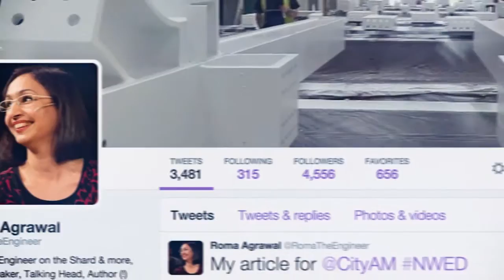The Pool talks to Roma Agrawal - Shard Engineer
Swhype filmed Roma Agrawal Shard structural engineer, as she talks to The Pool about her part in the development of the building and how technology has shaped modern engineering. As well as talking about woman in engineering and embracing social media.